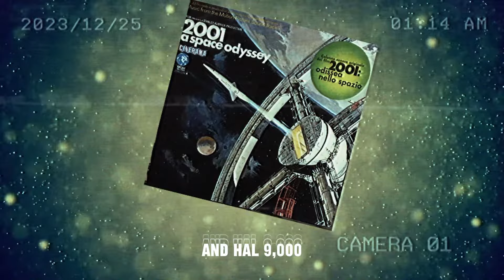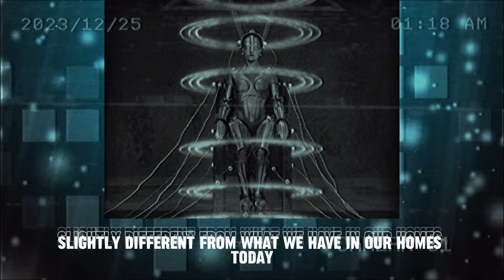Wait, What? 15 Movies That Predicted the Future Dated Right!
Can portrayals of the future in movies come true? At least we know that some predictions can be accurate. We have compiled a list of 10 Movies that predicted future technology.
While we still don't have flying cars, some old Movies accurately foresaw the future. Thanks to advancing technology, we might be better at predicting the future now, but it wasn't easy in the past. Moviemakers and writers attempted to predict future technology with predictions that relied more on imagination.
Many Movies have been made over a century depicting the future. Not all of them accurately reflected the future, but some were remarkably precise. We have compiled Movies that, relative to the past, accurately portrayed the future, or as we see it, our present.

Number 15 "The Cable Guy" (1996)
In the 1996 Movie "The Cable Guy," starring Jim Carrey, the theme revolves around how every household in America will integrate with technologies such as television, telephone, and computer in the future. In 1996, when the internet was not accessible to everyone, the Movie foresaw what would happen 20 years later.

Number 14 "You've Got Mail" (1998)
The 1998 Movie "You've Got Mail" made a reference to Tinder usage. At the time the Movie was released, anyone seeking love or friendship could get acquainted using old methods like eye contact, small conversation attempts, and minor tricks. The Movie, inspired by Jane Austen's 19th-century novel, bears many similarities to today's world of matchmaking.

Number 13 "Minority Report" (2002)
Based on Philip K. Dick's short story, "Minority Report," directed by Steven Spielberg, hit the screens in 2002. Spielberg consulted with numerous futurists for the Movie and incorporated striking details set in the year 2054. The technologies used by the character John Anderton, played by Tom Cruise, resemble contemporary gesture-based interface designs. The Movie also portrays the use of technology by the police to predict crimes, a concept currently in the developmental stage in our present time.

Number 12 "2001: A Space Odyssey" (1973)
Director Stanley Kubrick, known for his unique approach, directed "2001: A Space Odyssey." Despite being set 50 years in the future, every detail in the Movie, even if realized after 2001, serves as evidence of Kubrick's foresight. Details such as iPad, flat-screen monitors, video calls, and HAL 9000, a Siri-like entity, demonstrate Kubrick's predictive abilities. The Movie also includes a detail about space tourism, a concept planned for the future but not yet implemented during the Movie's release.

Number 11 "The Truman Show" (1998)
Released in 1998, "The Truman Show" was ahead of its time, portraying the story of an insurance salesman who becomes the star of a 24-hour television show. Directed by Peter Weir, the Movie accurately captured details about becoming famous in today's culture of television. The Movie also delves into topics such as broadcasting and documenting every moment of people's lives. Details predicting aspects like social media, reality shows, and the boundless capabilities of individuals were envisioned in "The Truman Show." In essence, even though we might be Trumans in our own way, there's little inclination to escape from the fake world.

Number 10 Tablet, Artificial Intelligence, Video Calls, and More: 2001: A Space Odyssey (1968)
Stanley Kubrick's masterpiece, 2001: A Space Odyssey, features many technological developments that have become commonplace today. Put yourself in the shoes of someone living in the 60s. You go to the movies, and in the Movie, an astronaut is having breakfast while following the news on a tablet. Familiar, isn't it? Not just that; a scientist, advancing towards the Moon station in a spacecraft, conducts a video call with his daughter on Earth. An artificial intelligence named HAL 9000 assists astronauts and engages in conversation with them. Looking at these developments through the eyes of people from the past is truly fascinating and somewhat unsettling.

Number 9 Cities Dominated by Giant Billboards: Blade Runner (1982)
Blade Runner, a significant work when it comes to dystopia, not only in terms of technology but also sociologically, accurately predicted many aspects. One of the most striking technological depictions is the giant buildings dominating cities and the digital billboards on top of these buildings. Almost all major cities today feature such massive digital billboards, with Times Square in New York being a prime example.